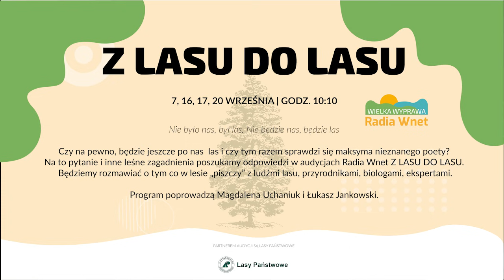Jakóbik: Polska może żyć bez Turowa, ale nie z dnia na dzień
87.8 FM w Warszawie
95.2 FM w Krakowie
96.8 FM we Wrocławiu
98.9 FM w Szczecinie
103.9 FM w Białymstoku
104.4 FM w Bydgoszczy
106.1 FM w Łodzi
98.9 FM w Szczecinie

Wojciech Jakóbik – redaktor naczelny BiznesAlert.pl

Wojciech Jakóbik tłumaczy na czym polega technologia małych reaktorów jądrowych SMR, które będą budowane w Polsce. Zapewnia, że tzw. „mały atom” jest bardzo dobrym rozwiązaniem dla przemysłu. Ekspert porusza również temat kopalni Turów. Podkreśla, że jej czasowe wyłączenie jest niemożliwe. Wskazuje, że rząd powinien jak najmocniej dążyć do porozumienia z Czechami.

Dane do przelewu:

00-079, Warszawa